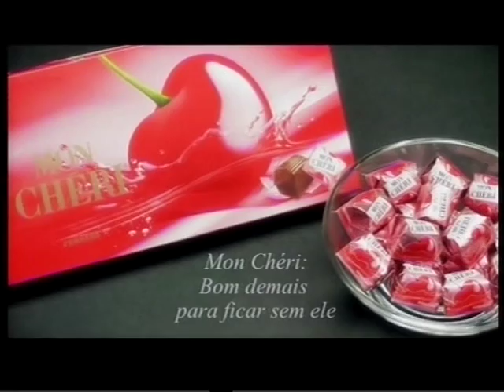196 mon cheri JRS RTP1 18 11 2007